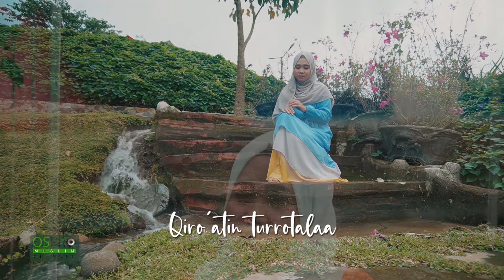Ya Robbi Sholli Ala Rosul - NancyDAUN (Official Music Video Lyric)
Aktifkan RBT : Ya Robbi Sholli Ala Rosul - NancyDAUN

Telkomsel  : Ketik YROCI Kirim Ke 1212
Indosat       : Ketik MG 53031836 Kirim Ke 808
Artist           : NancyDAUN
Song            : Ya Robbi Sholli Ala Rosul
Composer   : Nawawi Nw
Produce By : Ospro Studio